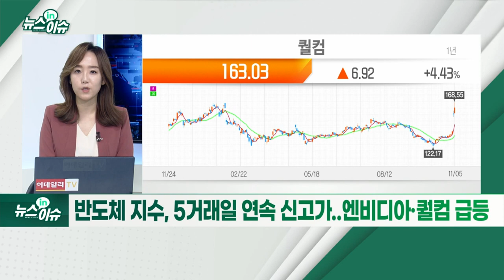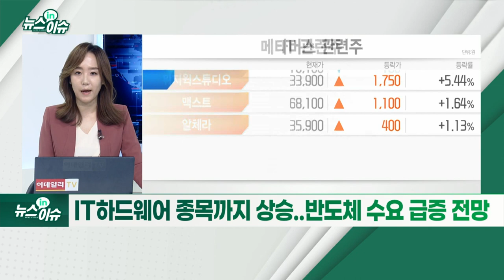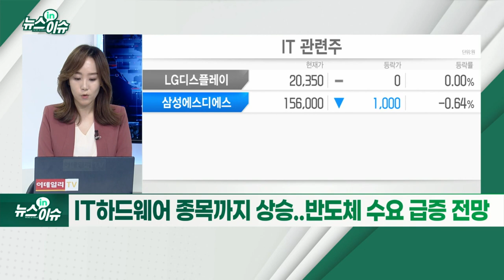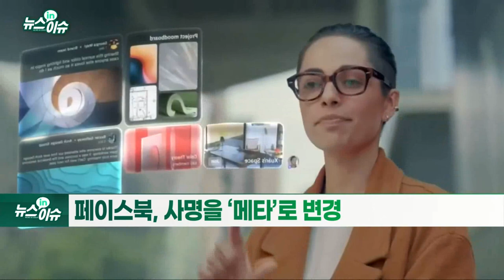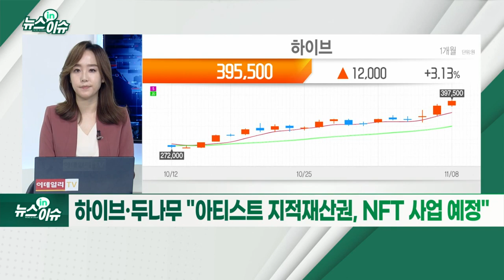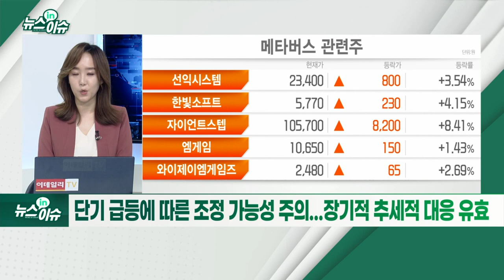대세는 '메타버스'… 반도체株 최대 수혜주?_뉴스IN이슈 (20211108)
- 반도체 지수, 5거래일 연속 신고가... 엔비디아·퀄컴 급등
- IT 하드웨어 종목까지 상승... 반도체 수요 급증 전망
- 대표 하드웨어는 '안경‘, XR시장 연평균 77% 성장 전망
- 페이스북, 사명을 ‘메타’로 변경
- “암호화폐 상승이 영향 줘”... 메타버스와 시너지 효과
- 이더리움, 지난달 초부터 약 52% 상승
- NFT, 대체 불가능한 토큰... 희소성이 특징
- 하이브·두나무 "아티스트 지적재산권, NFT 사업 예정"
- 국내선 반도체보단 디스플레이가 더 ‘가까워’
- 플랫폼 확장성 측면에서 소프트웨어 기업도 관심 유효
- 단기 급등에 따른 조정 가능성 주의... 장기적 추세적 대응 유효